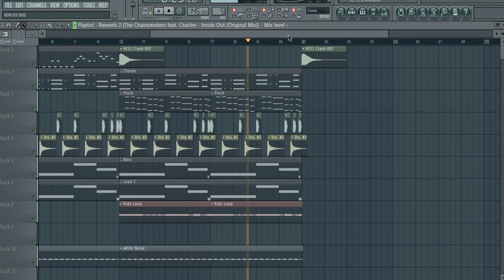The Chainsmokers - Inside Out feat. Charlee (Fl Studio Remake)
FLP & Samples= 20 Likes

I created this remake of the song Inside Out By The Chainsmokers Feat. Charlee